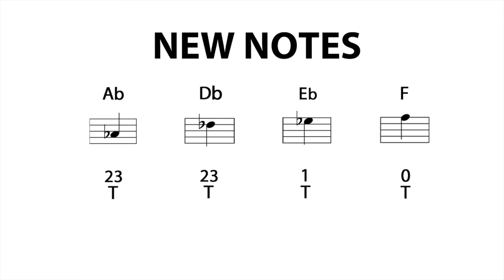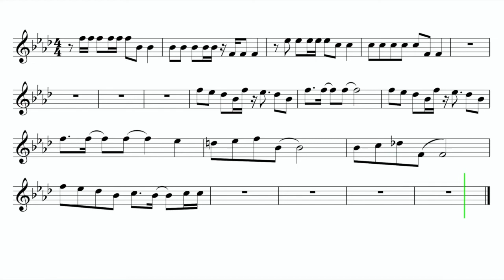Let's Play "Chug Jug With You" (American Boy) - French Horn (Fortnite)